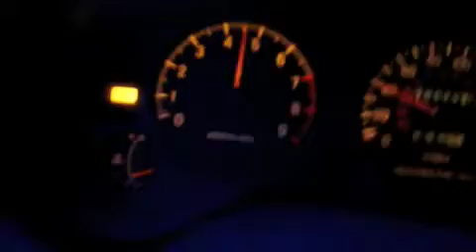Eagle Talon TSI Turbo